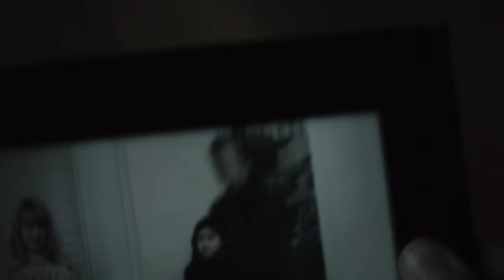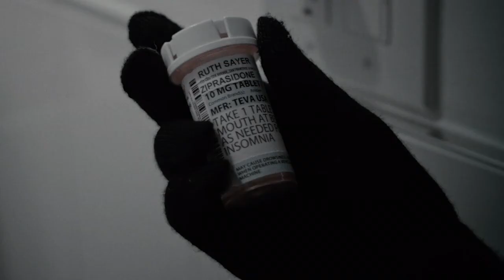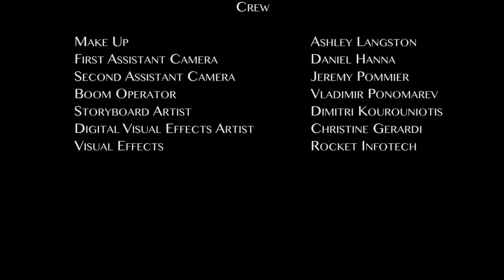DEMONOLOGY short horror film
Paying homage to horror films of the 1970's, Demonology is the story of a woman who summons an imaginary (or not so imaginary?) monster from her childhood to exact revenge upon her cheating boyfriend.

this video content or implies explicit violence. it may not be appropriate for all viewers.